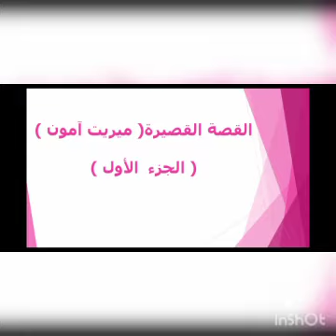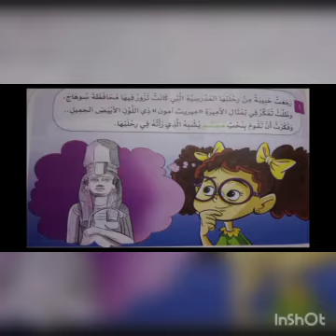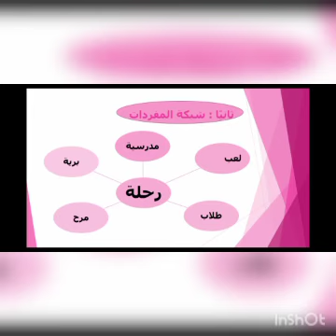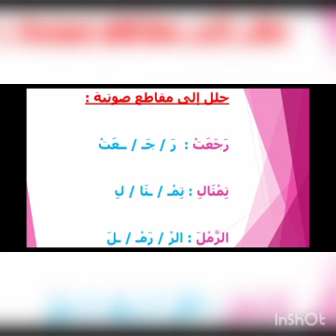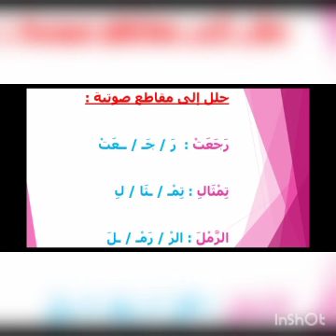الجزء الأول ميريت آمون